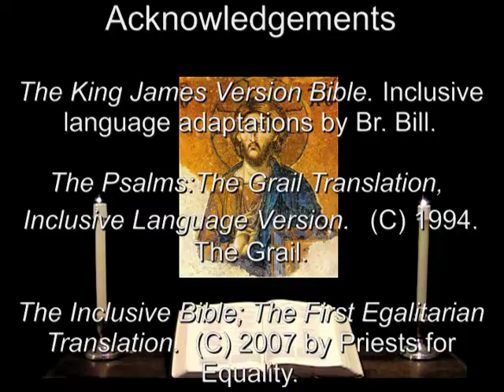24 Aug 2013 Saturday Night Prayer